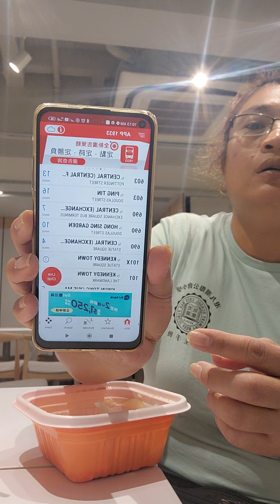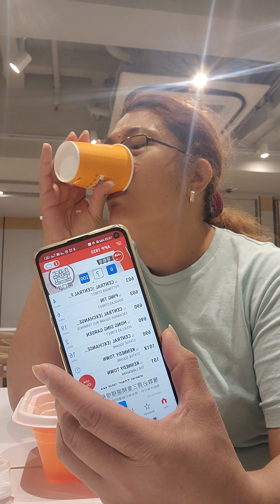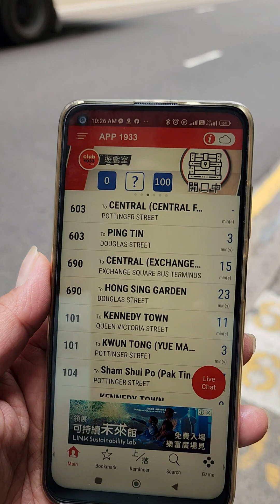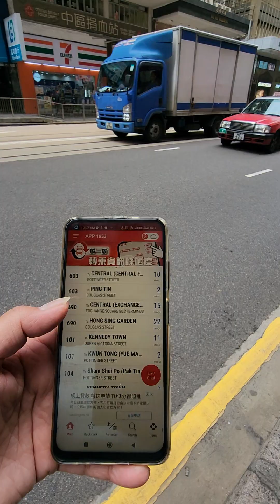lunch while waiting bus to ho home! @yoshinoyaofficial